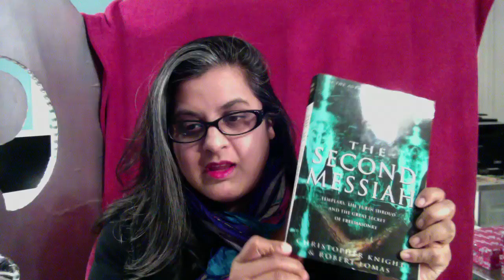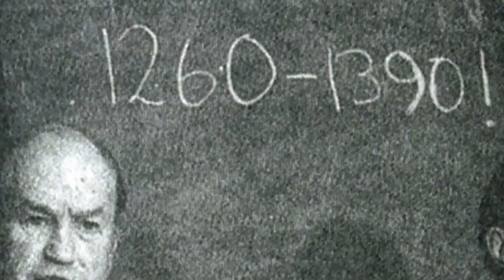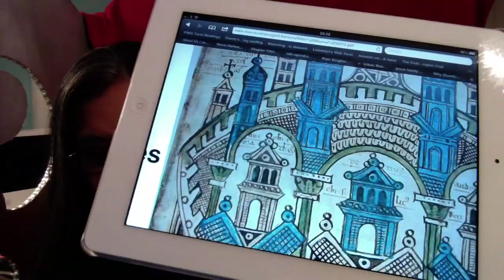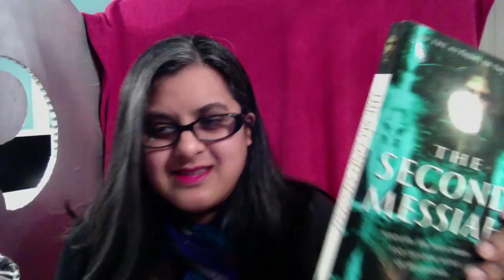Templars, the Shroud and the Punk Scientist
Dr Manjir Samanta-Laughton gives her review of 'The Second Messiah" by Christopher Knight and Robert Lomas in response to a question on the Facebook Page for her forthcoming book, The Magadalene Prophecies.